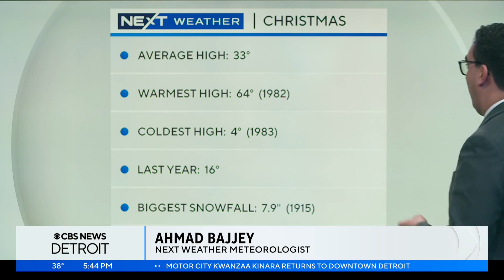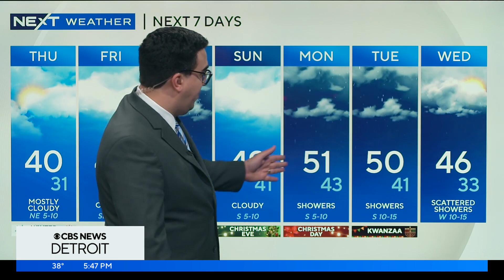NEXT Weather Forecast from Meteorologist Ahmad Bajjey 12-20-23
Mild temperatures return slowly with rain possible to wrap up our week and welcome us to Christmas day.